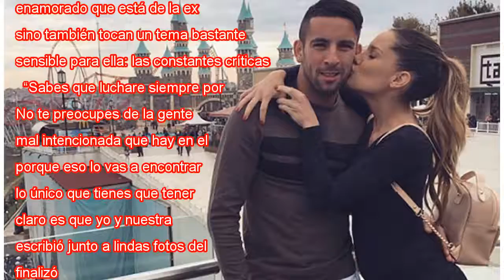Enamorado: La tierna dedicación de la Isla "Huaso" a Gala Caldirola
Gala Caldirola y Mauricio Isla están full enamorados. En esta ocasión, fue el seleccionado nacional quien encantó a sus ...